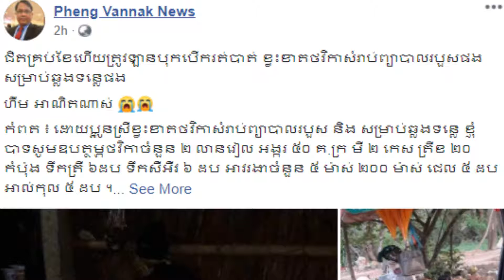ស្រ្តីជិតគ្រប់ខែទៅហើយត្រូវរថយន្តបុកបង្កអោយរបួសធ្ងន់ធ្ងរ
I make useful video!